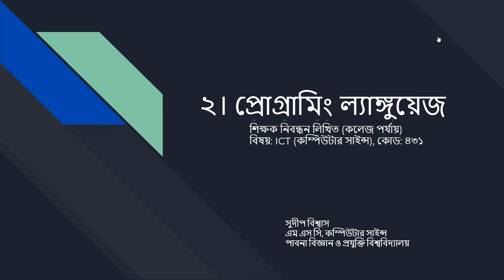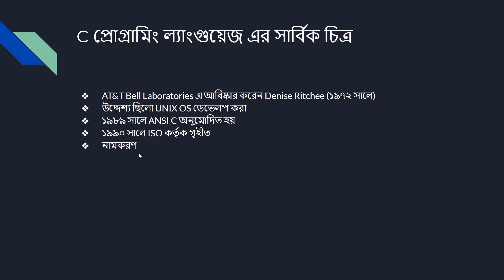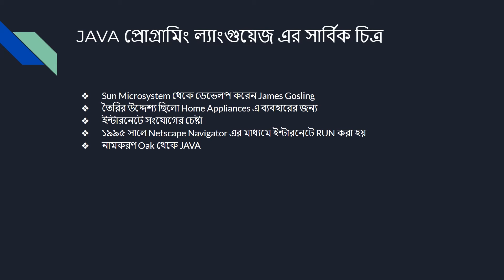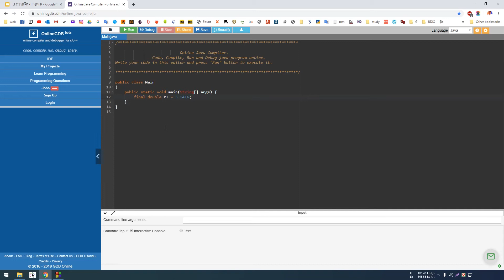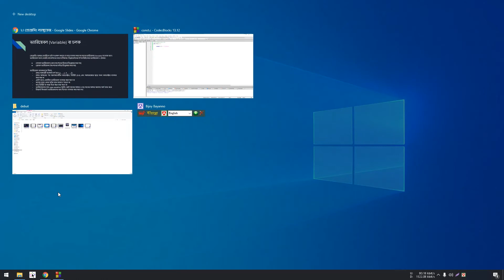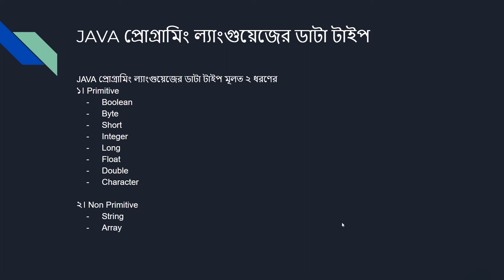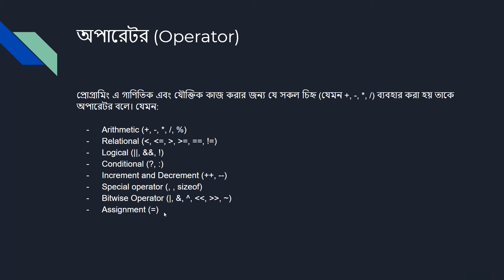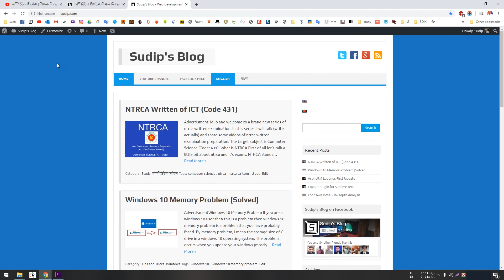প্রোগ্রামিং ল্যাংগুয়েজ Prog Lang | শিক্ষক নিবন্ধন লিখিত (ICT) | NTRCA ICT Written | CH 2.1 | iSudip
কলেজ পর্যায়ে ICT কম্পিউটার সাইন্স বিষয়ে শিক্ষক নিবন্ধনের লিখিত পরীক্ষার সিরিজ ভিডিওতে আপনাকে স্বাগতম। আজকের বিষয় প্রোগ্রামিং ল্যাংগুয়েজ। আজকের পর্বে যা যা থাকছে:

C, C++ ও Java এর সার্বিক চিত্র
Constant
Variable
Data Type
Operator
Expression

Chapter:
0:00 Intro
0:45 Overview
1:08 C Overview, and
2:43  C++ Overview
3:48 Java Overview
4:47 Constant
5:24 Constant in C
6:34 Constant in Java
7:21 Variable
9:20 Variable in C
10:15 Data Type
11:13 Operator
12:55 Expression